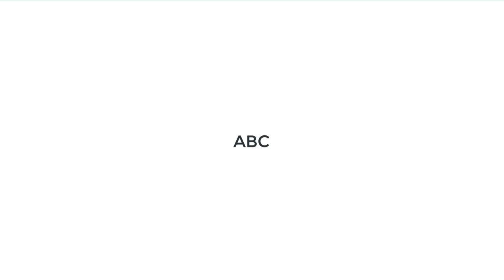Wristwatch Analysis Webinar || Evolution of Wristwatch Analysis and Therapy part 1